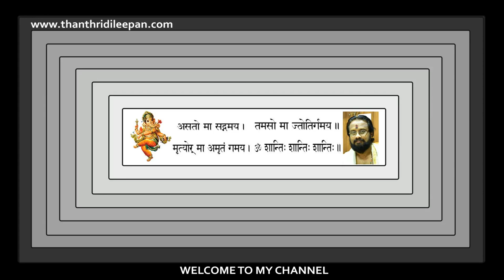കാമാസക്തി അധികമായതു കൊണ്ട് ഉണ്ടായ അനുഭവം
ഏത് കാര്യവും അധികമായാൽ ആപത്തു വരും.അതിനാൽ എല്ലാം മിതമായി മാത്രമേ പാടുള്ളു എന്ന് കാണിക്കുന്ന കഥ.സർവശക്തനായ ഭഗവൻ മഹാഗണപതി മാത്രമേ ഒള്ളു ഏതു ശാപമോക്ഷത്തിനും എന്ന് പറയപ്പെടുന്നു.

Note:Content used is copyright toThanthri Dileepan. Use or commercial Display or Editing of the content without Proper AuOTE : thorization is not Allowed. Certain Images , Musics , Graphics which are shown in this video maybe copyrighted to respected owners